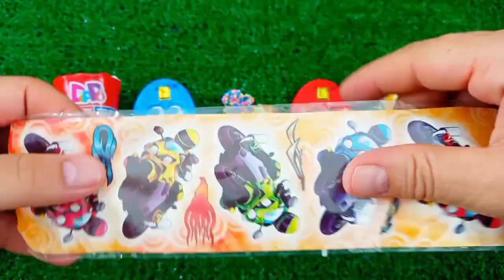Some Lot's of Candies and Yummy Candy Cutting ASMR